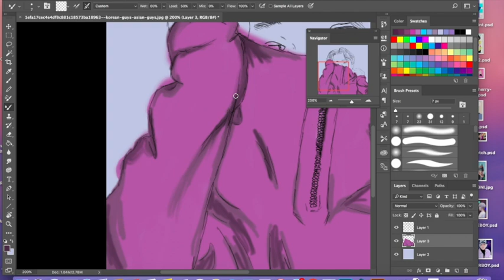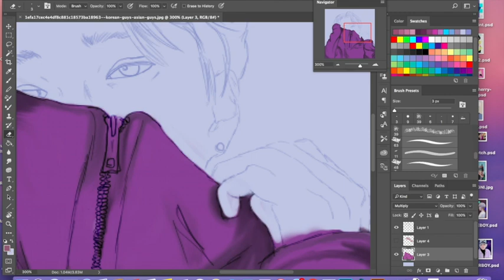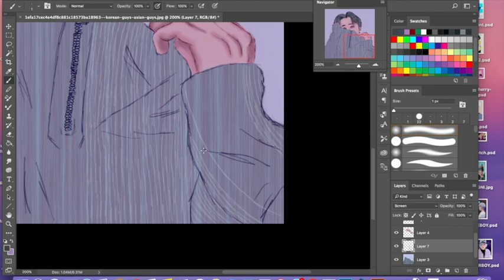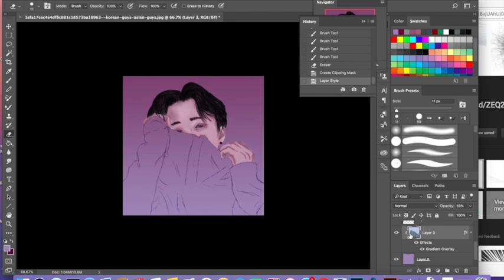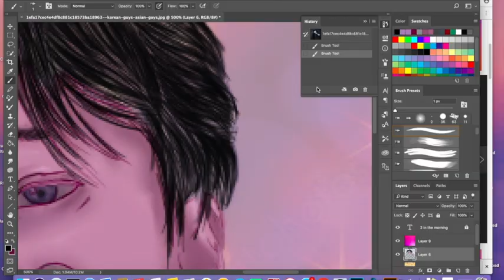2 in the Morning